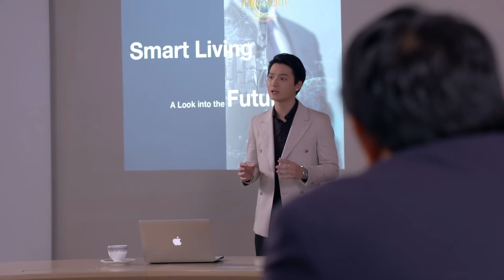[Eng Sub] เธอ เขา เงาแค้น AN EYE FOR AN EYE | EP.17 [3/4]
เมื่อตระกูล “จุลภักดิ์บริรักษ์” ต้องสูญเสีย “เจ้าสัวธนภพ” ประธานของบริษัท “JPB Group” ไปจากเหตุการณ์เครื่องบินเล็กตก โดยมี “เมธินี” ลูกสาวคนโตรอดชีวิตมาได้ แต่หลังจากเจ้าสัวตายไปไม่ทันไร “เกษรา” ภรรยาใหม่ของเจ้าสัวที่เคยเป็นเลขาคู่ใจ ก็ได้ขึ้นมารับตำแหน่งประธานแทน
เมธินีไม่พอใจกับการได้รับตำแหน่งของเกษรา เพราะคิดว่าเกษราเป็นคนวางแผนฆ่าเจ้าสัว จึงขอให้ “วายุ” และ“กัมปนาท” น้องชายทั้งสองมาช่วยสืบหาความจริง ซึ่งกัมปนาทกับวายุไม่เชื่อว่าอาเกษเป็นคนทำ โดยเฉพาะวายุเองที่มีความรู้สึกดีๆ ให้กับเกษราเกินกว่าคำว่าอาหลาน วายุตัดสินใจจะอยู่ไทยต่อเพื่อหา
 ทางด้านเกษรา หลังเจ้าสัวตายไม่ทันไร “พัสสน” ชายคนรักเก่าก็กลับมาทวงสัญญาที่ทั้งสองเคยให้
กันไว้ แต่เกษรานั้นไม่ได้รู้สึกกับพัสสนเหมือนเดิมแล้ว พัสสนเห็นเกษราพยายามตีตัวออกห่าง เลยวางแผน
ตีสนิทเมธินีเพื่อหวังจะเข้ามาสร้างความปั่นป่วนใน JPB Group และยังให้  “หนึ่งใจ” หลานสาวแท้ๆ มาทำงาน
เป็นเลขาของวายุเพื่อคอยสืบเรื่องต่างๆ แต่เมื่อพัสสนยิ่งสืบก็ยิ่งทำให้ได้รู้ว่าเกษรากับวายุนั้นมีใจให้กัน พัสสนจึงพยายามหาทางกำจัดวายุออกไปจากเกษราอีกคน
สุดท้ายเรื่องราวความรัก การแย่งชิงอำนาจ และความแค้นของพวกเขาจะจบลงเช่นไร

พิยดา อัครเศรณี รับบท เกษรา
พีรวัส แสงโพธิรัตน์ รับบท วายุ
ยงวรี อนิลบล รับบท หนึ่งใจ
อภิญญา สกุลเจริญสุข รับบท เมธินี
จิรกิตติ์ ถาวรวงศ์ รับบท กัมปนาท
ภวัต จิตต์สว่างดี รับบท นาวา
เจสัน ยัง รับบท พัสสน
พิมพ์ทอง วชิราคม รับบท รุ้ง
พาที สารสิน รับบท เจ้าสัวธนภพ

ติดตาม เธอ เขา เงาแค้น AN EYE FOR AN EYE
ทุกวันจันทร์ - อังคาร เวลา 20:30 น. ทางช่อง GMM25 l 22:30 น. บน LINE TV

Subtitles
Japanese : @RJ24_ThaiDrama (Twitter)